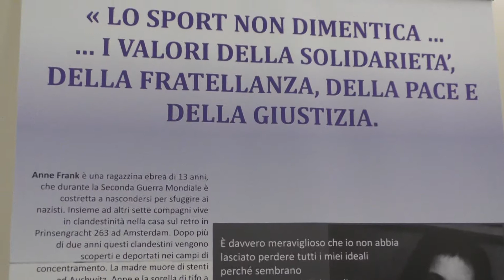Academy School Volley, presentata la maglia "Anne Frank"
La società di Montefalcione farà indossare agli atleti delle formazione under 14 ed under 16, una maglia con la gigantografia della giovane scrittrice ebrea divenuta simbolo della Shoah.